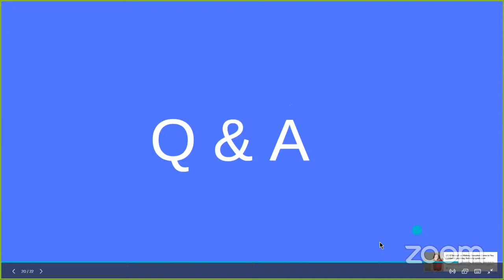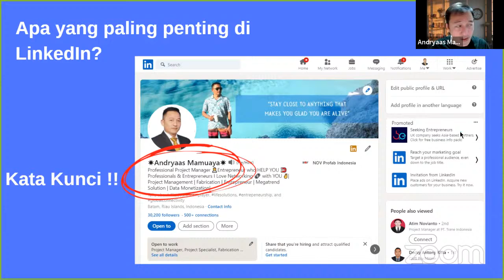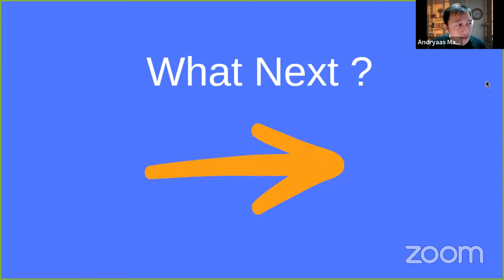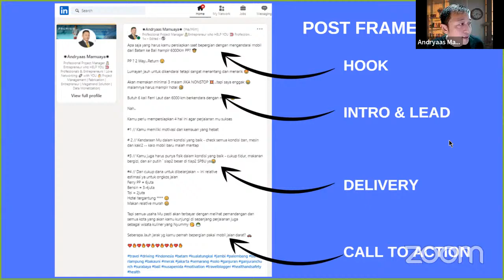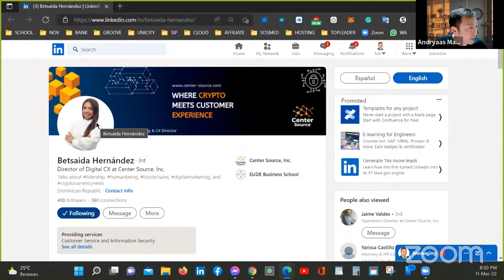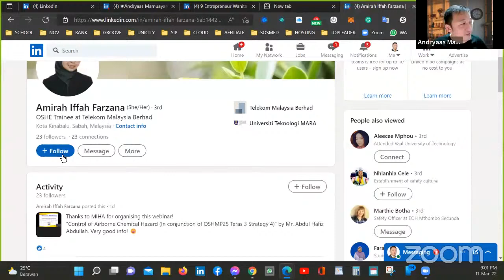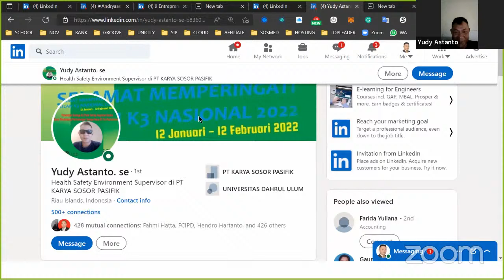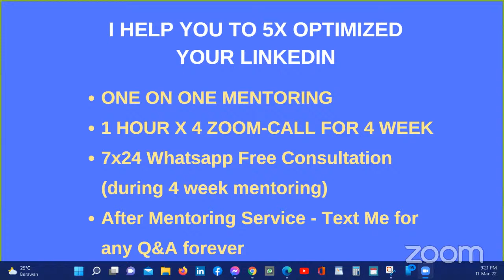LinkedIn Domination ~ 60min FREE Workshop